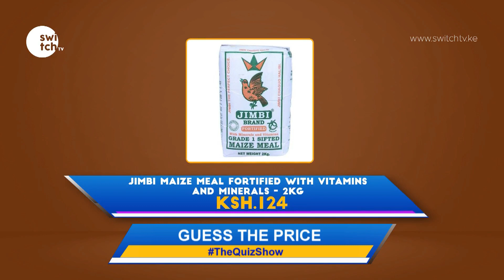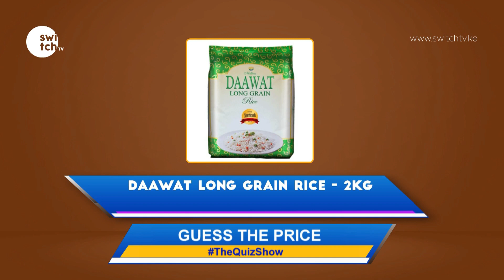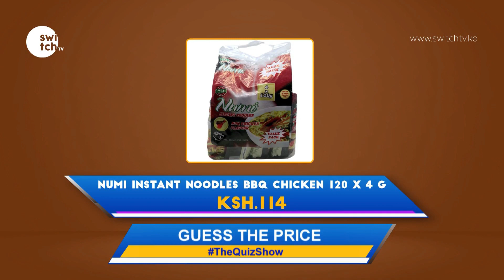Back to school - Test your mathematical prowess here - QuizShow with Budaboss